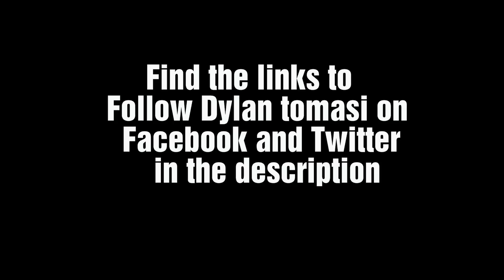Edmonton behind the mic trailer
This trailer explains why
 you should be watching Edmonton behind the Mic.
I interview new bands in Edmonton and around the world and you get to see their live performances.
Also there's a special announcement at the end of the video.

Here are all episodes of Edmonton behind the mic.
Find out which band is your favorite
Episode 1:
Episode 2:
Episode 3:
 Lee Christian/
Episode 4:
Episode 5:
(background
music in trailer)
Episode 6:
(2018 western
Canada Music
Award nominee)
Silence the

I would like to thank
Kenny Glover for narrating Edmonton behind the mic.
and a special thank you to all the bands I interviewed.
Thanks for all the help.